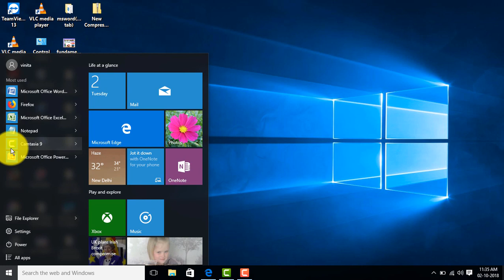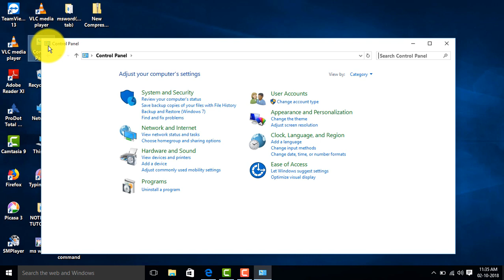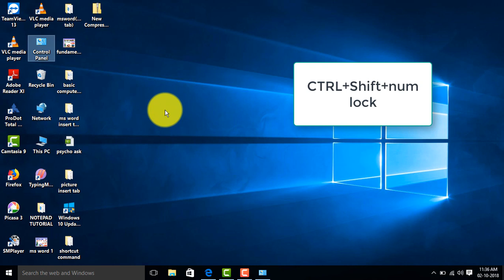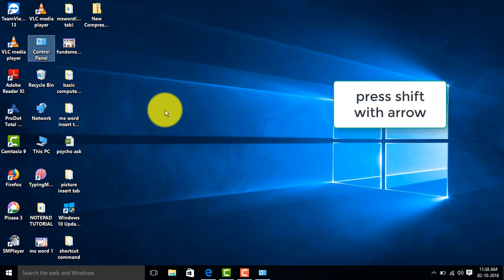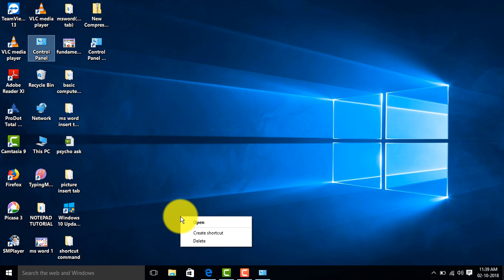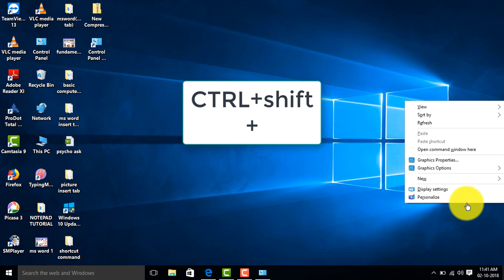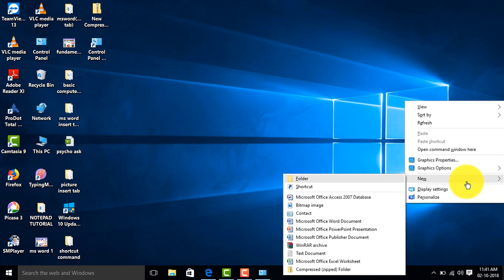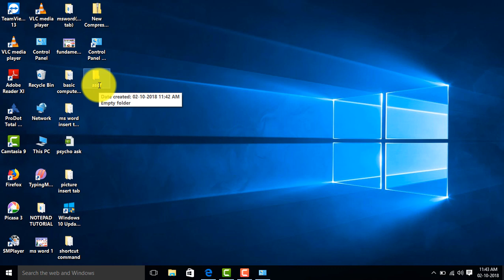Useful Ultimate Windows 7 Tips - अपने Keyboard को बनायें Mouse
माउस से windows पर काम करना बहुत आसान हो जाता है। फिर चाहे कंम्यूटर में कुछ भी करना हो, इसी छोटे से Mouse की जरूरत पडती है। लेकिन अगर यह Mouse अचानक खराब हो जाये तो. तो कोई बात नहीं आप कुछ समय के लिये अपने keyboard से भी अपने mouse के pointer को चला सकते हैं। - How to Use Keyboard as a Mouse in Windows 7 (Hindi)

hello everyone .welcome in STUDY WITH VINITA. this is the day#7 of computer video..Day by Day you will learn more in computer...if u like this video so please subscribe my channel. and share with your friends.

on my channel u will learn-
1.Notepad
2.MS-word
3.MS-excel
4.power point
5.HTML/HTML-5
6.C language /C++
7.java script
8.internet surfing complete
9.photoshop
10.website developer

fb- id-vinita jangra(study with vinita)

plz share with ur friends also whtsapp or fb group and contact. and like this video. thankyou have a nice day.